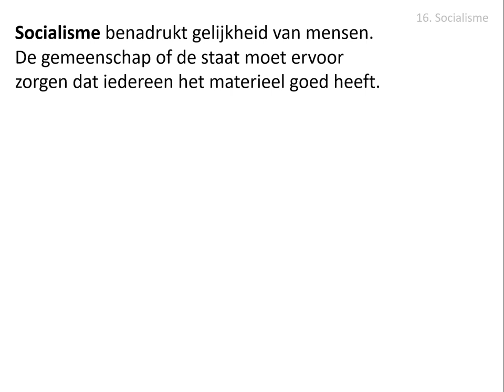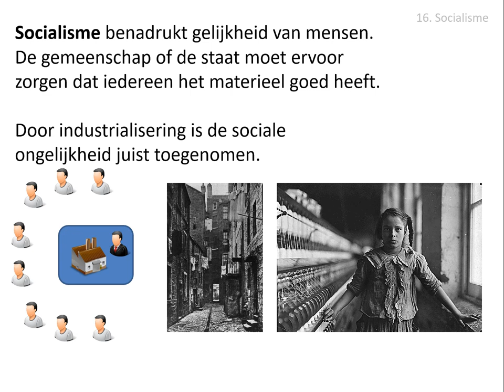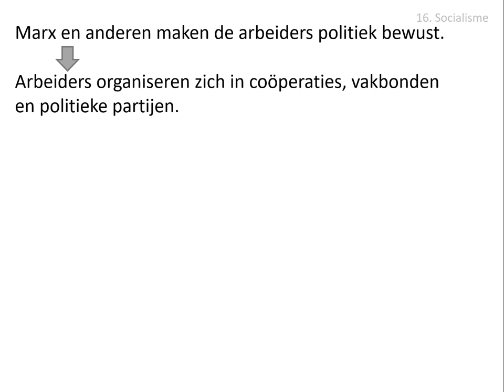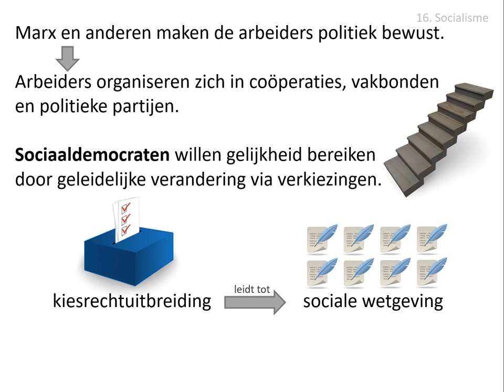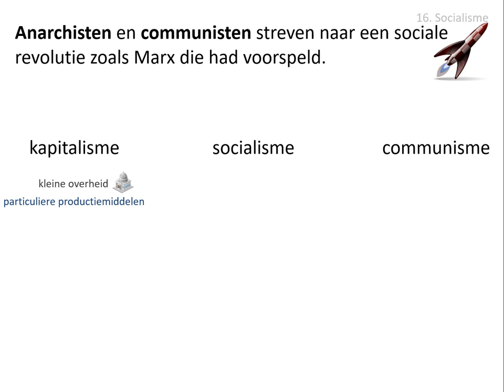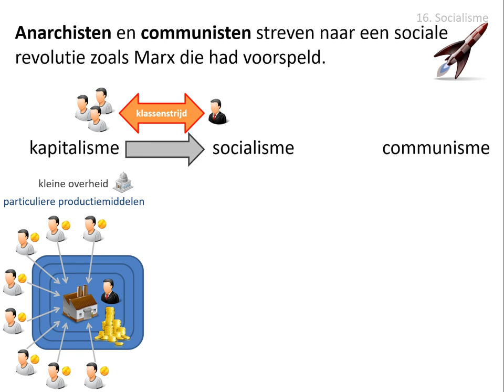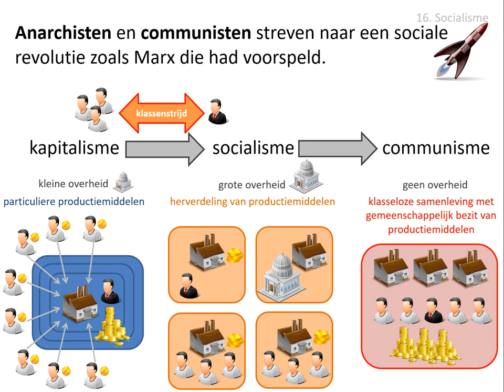16. Socialisme (vwo HC Verlichting 1650-1900)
In deze video wordt dit gedeelte van de stofomschrijving besproken:
Socialisten benadrukten de gelijkheid van mensen, die de gemeenschap of de staat ook materieel kan garanderen.
Door toenemende sociale ongelijkheid en politieke bewustwording organiseerden arbeiders  coöperaties, vakbonden en politieke partijen die zich oriënteerden op het socialisme. Anarchisten en communisten streefden daarbij naar een sociale revolutie zoals Karl Marx die had voorspeld, sociaaldemocraten naar geleidelijke verandering via verkiezingen.

Afbeeldingen:
- eigen collectie